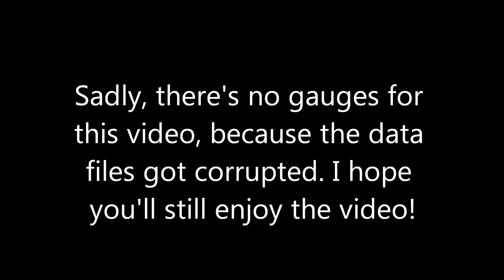Onboard GoPro Rotax Max Senior | Kartbahn Kerpen | Dutch Rotax Max Challenge Round 4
Driver: Bram Ossewaarde
Track: Circuit Erftlandring Kerpen, Germany
Kart: Sodi Sigma RS 3.0 2018
Tyres: Mojo D5
Engine: Rotax 125 Max Senior EVO
Camera: GoPro Hero 5 Black